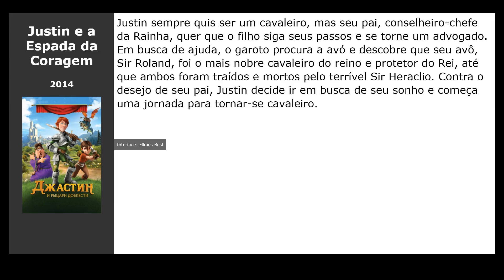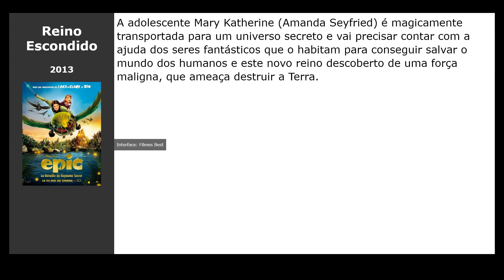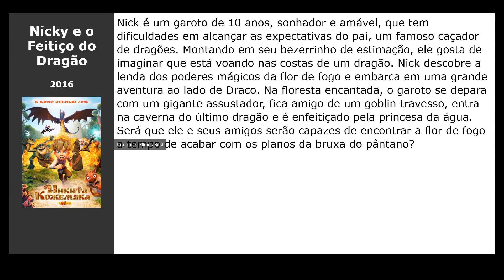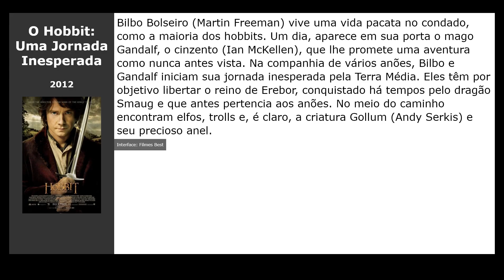13 Filmes parecidos com O Príncipe Dragão (2018)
Filmes tipo O Príncipe Dragão (2018):

00:00 Introdução
00:10 Descendentes 3 (2019) / gênero: aventura, família
00:23 Tinker Bell - Fadas e Piratas (2014) / gênero: cartoon, fantasy, aventura
00:36 Justin e a Espada da Coragem (2014) / gênero: cartoon, aventura, família
00:49 Uma Aventura LEGO (2014) / gênero: cartoon, fantasy, comédia
01:02 Reino Escondido (2013) / gênero: cartoon, fantasy, aventura
01:21 As Aventuras dos 7 Anões (2015) / gênero: cartoon, fantasy, comédia
01:34 Alice Através do Espelho (2016) / gênero: fantasy, aventura, família
01:47 My Little Pony: O Filme (2017) / gênero: cartoon, musical, fantastic
02:00 Nicky e o Feitiço do Dragão (2016) / gênero: cartoon, comédia, família
02:19 Meu Amigo, O Dragão (2016) / gênero: fantasy, aventura, família
02:32 Kung Fu Panda 3 (2016) / gênero: cartoon, ação, comédia
02:51 O Hobbit: Uma Jornada Inesperada (2012) / gênero: fantasy, aventura
03:08 Operação Presente (2011) / gênero: cartoon, comédia, família

filme nas listas: Série de TV Netflix, Séries de TV sobre dragões, Magic and Magic Series, Série americana, Série de TV de fantasia americana, Desenhos da Netflix, Desenhos sobre magia, Desenhos sobre dragões, Série de TV Fantasy sobre magia e feitiçaria, Série de TV Fantasy sobre dragões